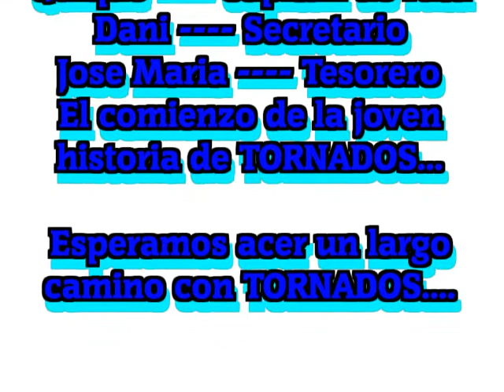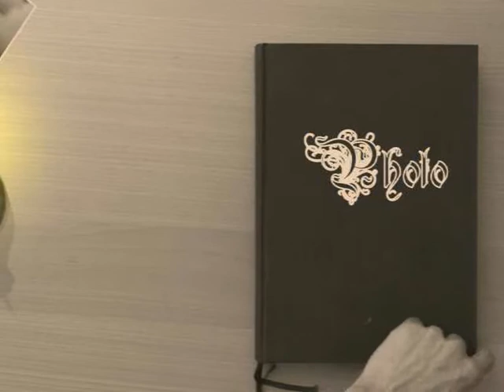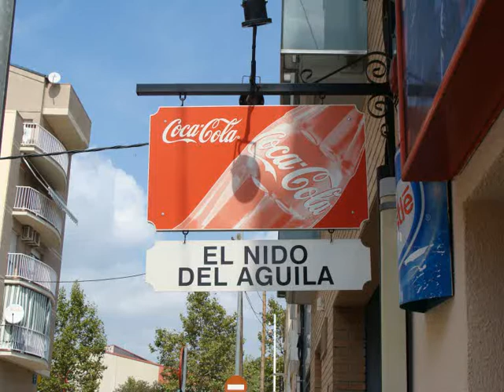Los pario madre TORNADOS CL R M 001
Comienzo de TORNADOS el 07 / 07 / 2012 .
y sus primeros aspirantes.